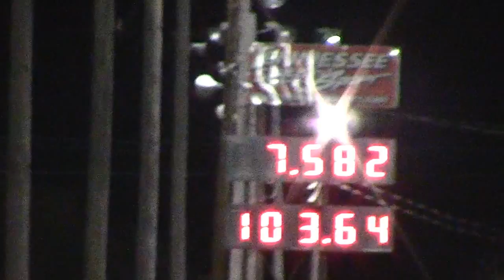ALL THINGS CHROME MICHELLE WIDE OPEN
MICHELLE GOING WIDE  OPEN